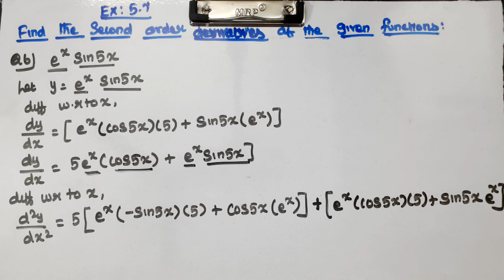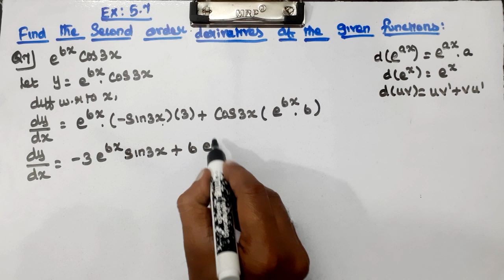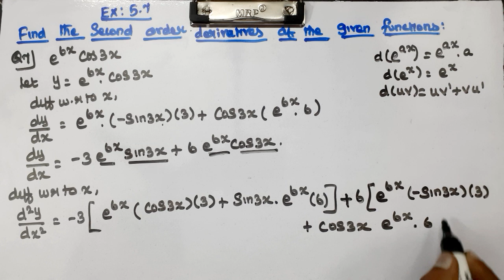CLASS 12 | EX 5.7 | Q 6, 7 | MATHS | CHAPTER 5 | CONTINUITY & DIFFERENTIABILITY|NEW SYLLABUS CBSE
Explained about CLASS 12 CBSE NCERT NEW SYLLABUS MATHS CHAPTER 5 - CONTINUITY AND DIFFERENTIABILITY - EXERCISE PROBLEMS in tamil language.